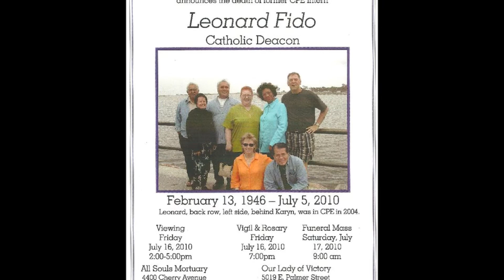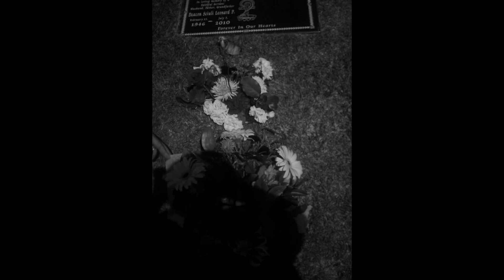We miss you Dad!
Loving Memory of Leonard P. Fido